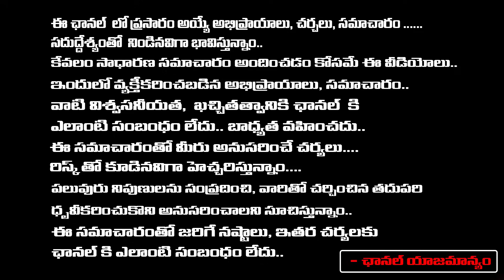కామద ఏకాదశి కుటుంబ బాధలు తొలగిపోవాలంటే నరసింహ స్వామికి ఇలా చేయండి | Sravanthi | Red TV Bhakthi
కుటుంబ బాధలు తొలగిపోవాలంటే నరసింహ స్వామికి ఇలా చేయండి | Sravanthi | Red TV Bhakthi